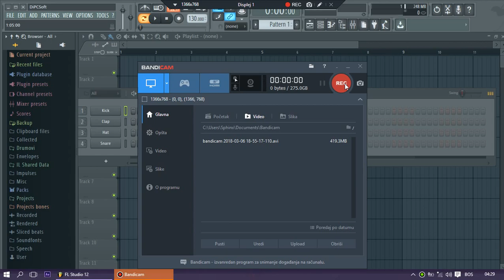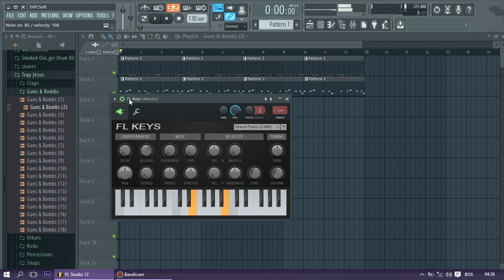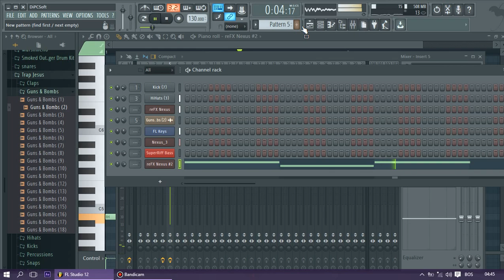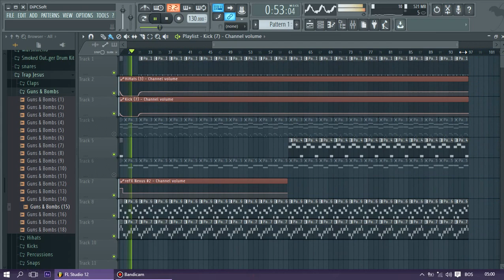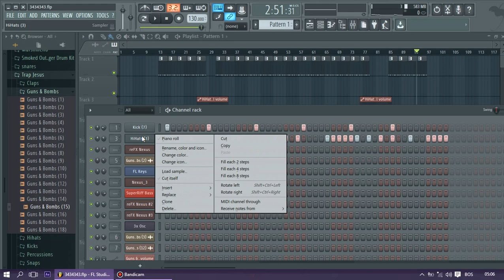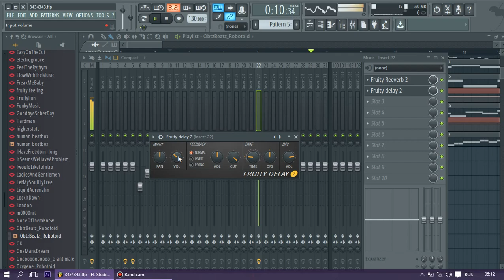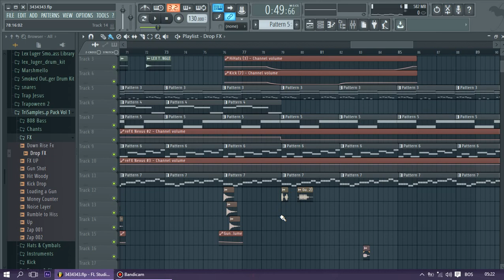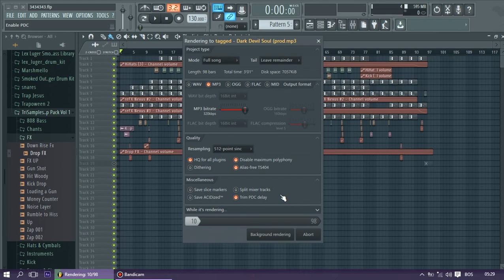Making Of GUN IN CHURCH | HEAVY BASS TRAP BEAT - #6 | obtzbeatz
It is expressly forbidden to use this material as its own, it is forbidden to reproduce this material for the purpose of obtaining a financial benefit. it is forbidden to publish duplicates both on this and on other sites.

with love